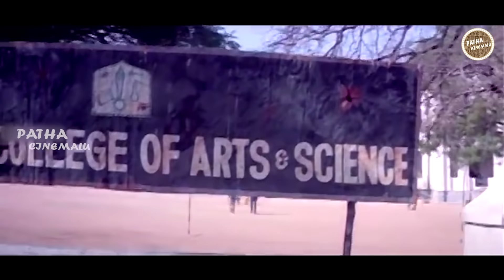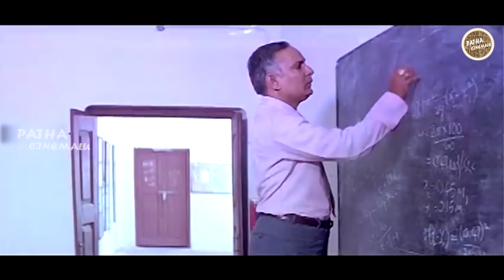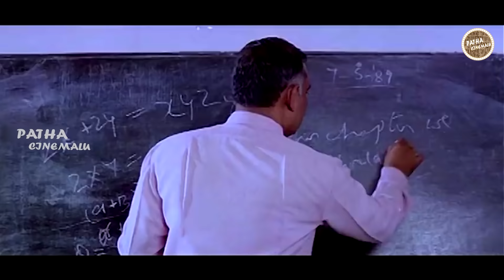Shiva Telugu Full Movie || Nagarjuna , Amala , JD Chakravarthy || Patha Cinemalu